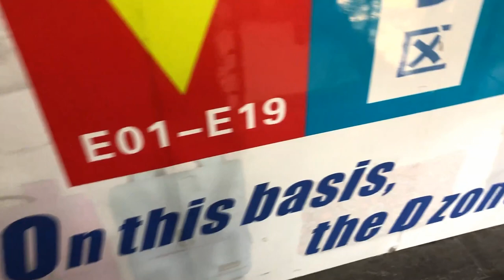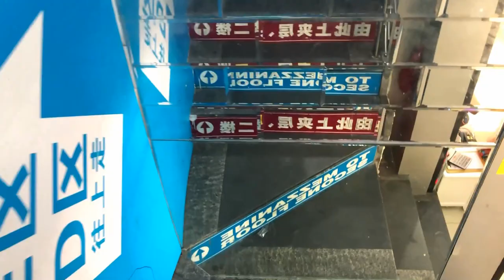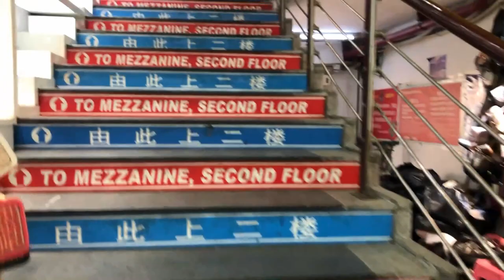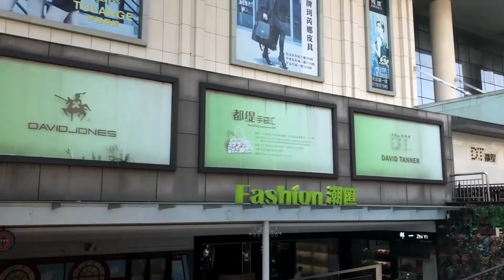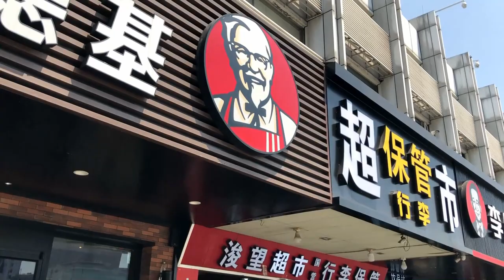【中国・広州卸市場】バーチャルトリップ① 広州駅北側の穴場「革製品＆バッグ市場」って？広州卸市場に行くメリット7選【ネット物販】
00:30 ■ 広州駅北側の穴場「革製品＆バッグ市場」
00:49 ■ 本革＆バッグのメッカ「三元里」
01:54 ■ 韓流ファッション「白馬」
03:20  ■ アパレル総卸「十三行」

06:31 ■ 広州卸市場に行くメリット7選
06:42 ■中国アリババ→アメリカアマゾン物販について

07:53 ① 世界が物理的に広がると悩みが相対的に矮小化する
08:55 ② 文化や常識が異なる人と交流すると器が大きくなる
10:42 ③ 中国に対する偽りの偏見が消える
13:10 ④ 卸市場業者（アリババ業者）との信頼感が高まる
14:32 ⑤ アリババ上のやり取りより少ロットで買付やOEM出来る
15:17 ⑥ 同じ釜の飯を食う仲間が増える（物販仲間）
15:17 ⑦ 物販セラーの自覚が芽生える（諦めない体質）